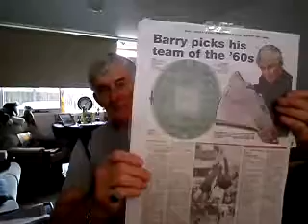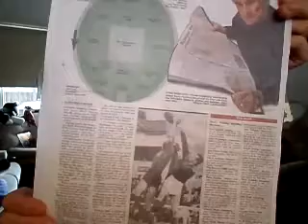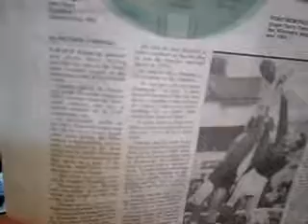shane macdonald "brilliant" in Bonbeach win over pines